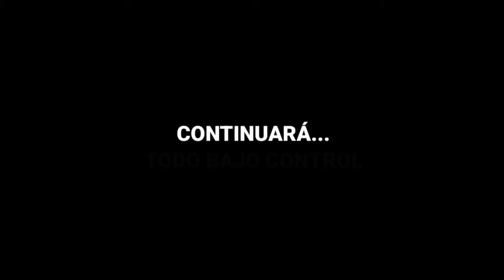Todo Bajo Control Video resumen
Muchas gracias a Carlos Alfonso por sembrar la semilla de lo que es Todo Bajo Control, por brindar el espacio, la buena disposición y la energía. A los especialistas y colegas que me acompañaron en esta aventura musical, mil gracias por su entrega, dedicación, profesionalismo y confianza. ¡Seguimos pa’lante! A todos los que creyeron en este proyecto y apoyaron su realización contra viento y marea. ¡¡A todos los músicos que intervinieron para darle color y vida al evento, mil gracias!!
Mi reconocimiento y gratitud a todo el público asistente, que nos colmó de placer y alegría en todas las sesiones. ¡¡Gracias, muchísimas gracias!! Esto empieza ahora, así que: AL MACHETÓN QUE NO HAY MÁS NA' !!!
Rafael Paseiro